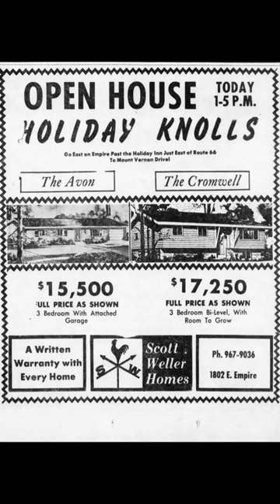What A $1 In 1967 Was Worth!